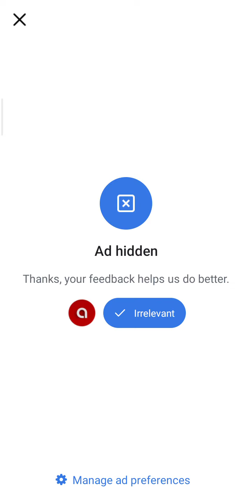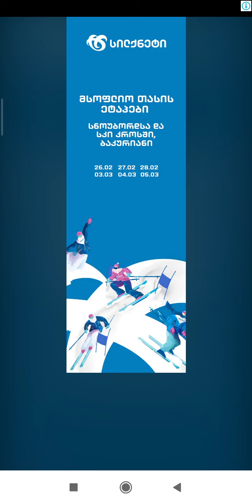Dancing Road: Color Ball Run!